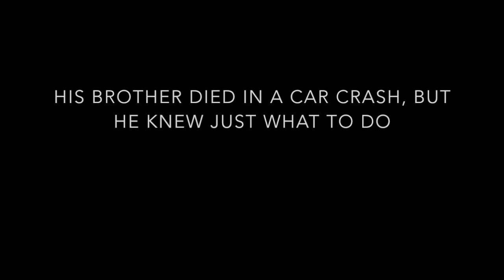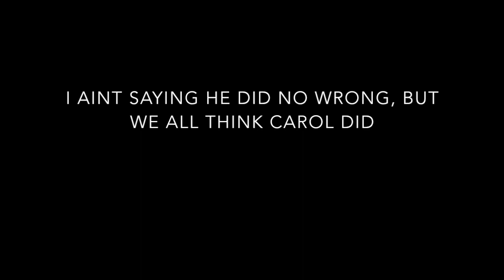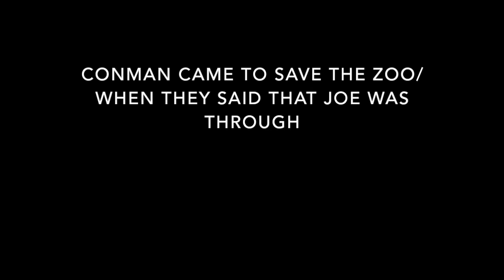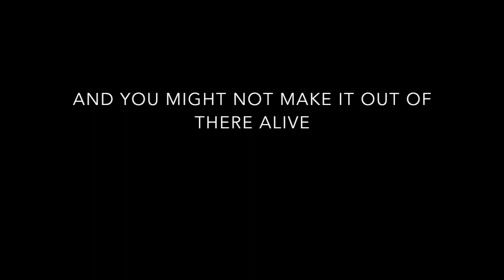Ballad of Joe Exotic LYRIC VIDEO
THIS SONG IS FOR ALL YOU TIGER KING FANS! ITS JUST OUR WAY OF SAYING THANK YOU TIGER KING! YOU'RE THE CRAZY THIS WORLD NEEDED RIGHT NOW! QUARANTINED AND LIVING THE DREAM! HOPE ALL YOU KOOL KATS AND KITTENS GIVE A LISTEN, AND SHARE! WWJD...WHAT WOULD JOE DO??